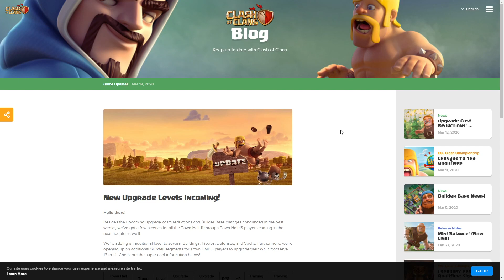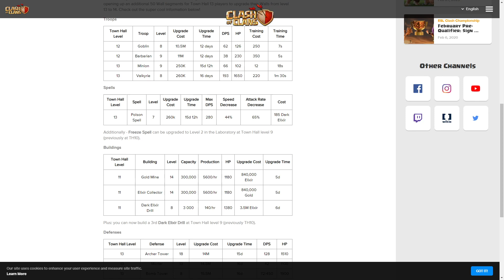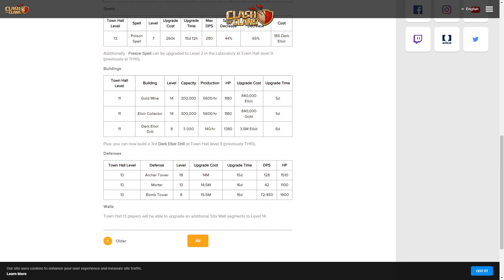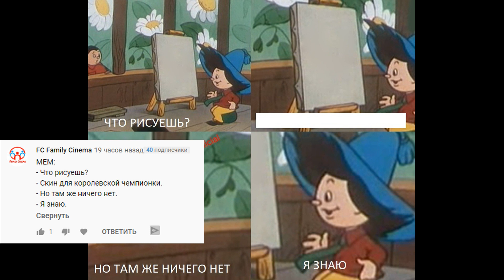ВЕСЕННЕЕ ОБНОВЛЕНИЕ В CLASH OF CLANS: БЕСПЛАТНЫЙ ДАРК ДЛЯ ТХ9, НОВЫЕ УРОВНИ ВОЙСК И ДЕФА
Клан Abwer

В сегодняшнем видео я расскажу о подробностях новой официальной информации от разработчиков SuperCell о весеннем обновлении 2020 в Clash of Clans: бесплатный тёмный эликсир для тх9-тх13, новые уровни войск, заклинаний, строений дефа, забора и многое другое!

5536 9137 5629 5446 (карта)
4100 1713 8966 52 (яндекс-кошелек)